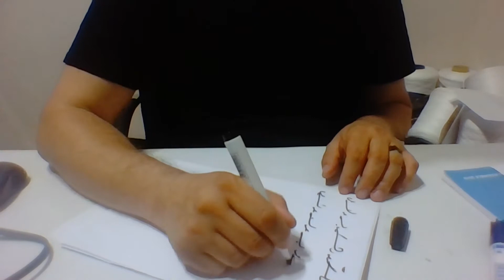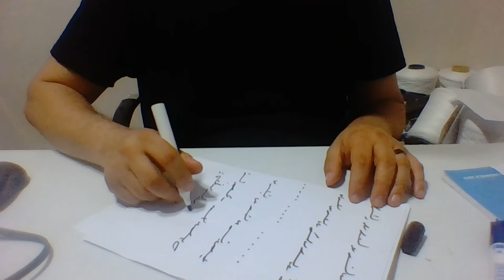Ercüment Hoca0552 282 33 33 ücretsizbakımAvusturya Feldkirchen an der Donau Frankenburg Kilitbüyüsü